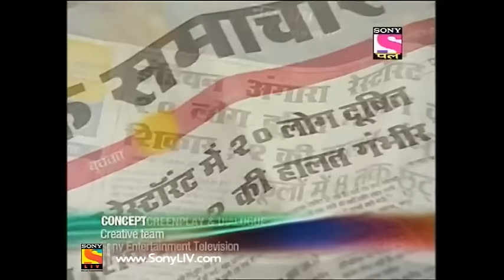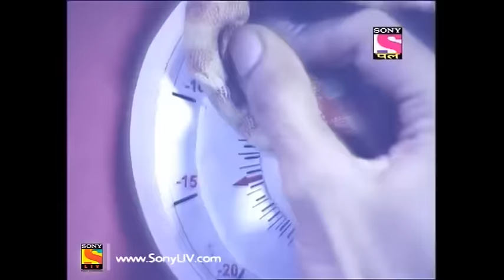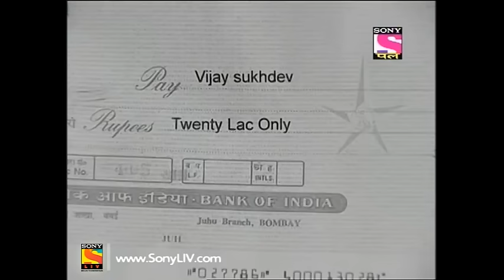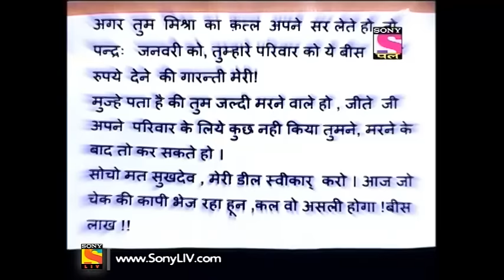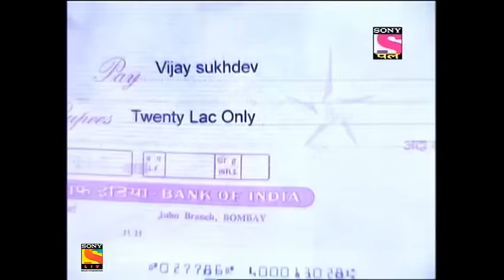Adaalat - अदालत - Qatil Bawarchi - Episode 77 - 9th December 2016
Episode 77 :
Following a case of food poisoning, 20 people are admitted in the hospital. Vijay Sukhdev, a chef at the restaurant is blamed for this incident and is fired. The next day, Kundan Mishra, who had a quarrel with Sukhdev the previous day, is found murdered in the restaurant's kitchen freezer. Next to the dead body, Kundan had inscribed Sukhdev's name, leading to his arrest. Later, KD Pathak receives a mysterious call, informing him about Sukhdev's innocence. KD visits Sukhdev in the jail and convinced that he is innocent decides to take up his case. KD initially puts Yogita Aggarwal, Sukhdev's colleague, under the scanner. She reveals that Kundan used to blackmail her, leading KD to suspect her involvement. As the trial continues, Sukhdev proclaims in the court that he killed Kundan to seek revenge. KD is left in a state of shock, unable to comprehend the situation that unfolded before him. Has the case reached an end with Sukhdev's shocking statement? Watch, as KD finds a vital clue that keeps the case alive, leading to the disclosure of the real killer.

About Adaalat :
Adaalat is a court-room drama series that chronicles the journey of KD Pathak, a defense attorney, as he solves one case after the other with his sheer brilliance. When all else fails, only the eloquence and downright genius investigative skills of KD Pathak can deliver justice to the innocents. KD Pathak has never lost a case and never has he let an innocent be convicted of a crime. Though many prosecutors come close to cracking KD Pathak's code, it's the charismatic KD, who prevails in the end.

Cast :
Naresh Suri as Judge Vohra